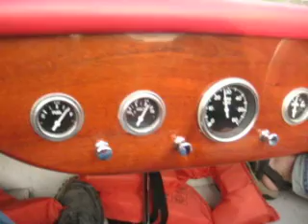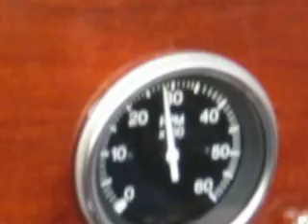Tenessee River Run in Bruce Dow's Glen-L Monaco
Ride along in Bruce's Glen-L Monaco as we head down the Tennessee River in Chattanooga, Tennessee.  We met up with  several other Glen-L Boatbuilder Forum members at the Delta Queen Riverboat before attending the annual Glen-L Boatbuilder Gathering in Guntersville, Alabama.

Videographer : Mr Hot Rod